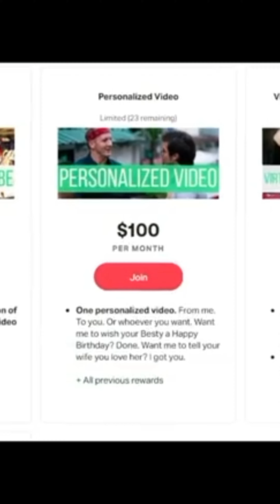Mad Honey Nepal on Best Food Review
Best Food Review tries Mad Honey from Nepal